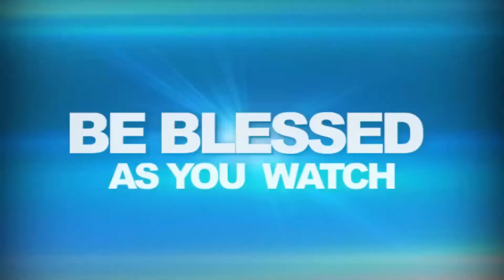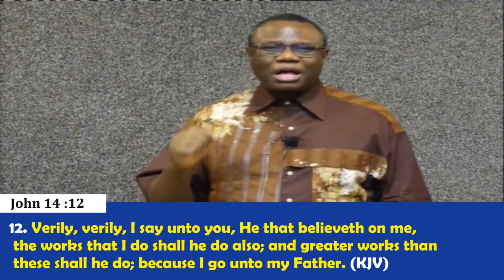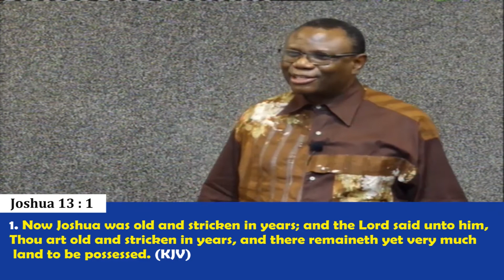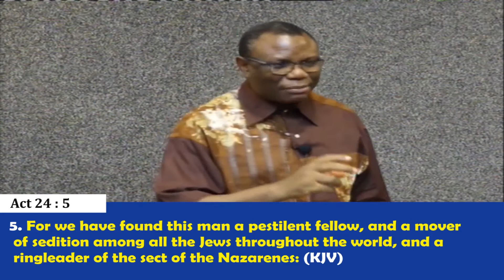DOING GREATER WORKS